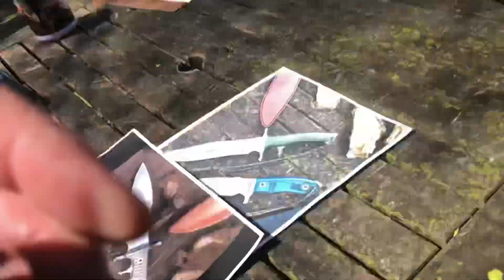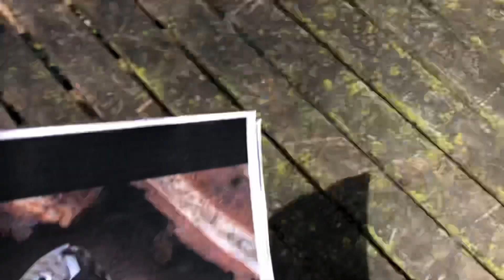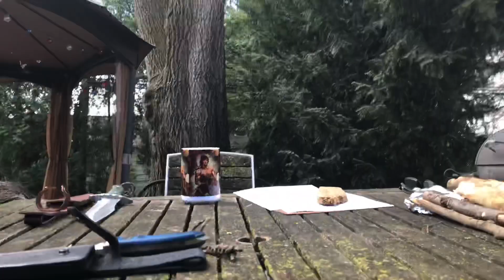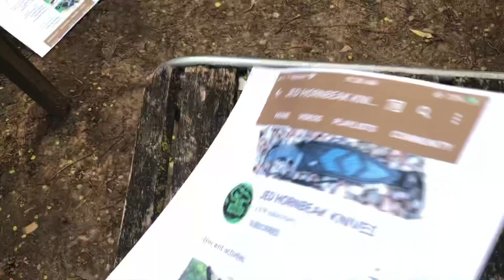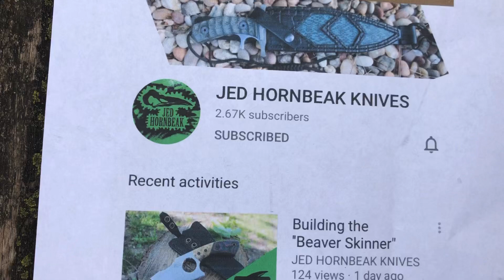Jed Hornbeak Knives - The Most Beautiful Knife Ever !!! Rambo MK8 by Jed Hornbeak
The MK-8 was donated to my channel by JED HORNBEAK KNIVES .
I cannot THANK HIM ENOUGH for his Time and Generous Gift .